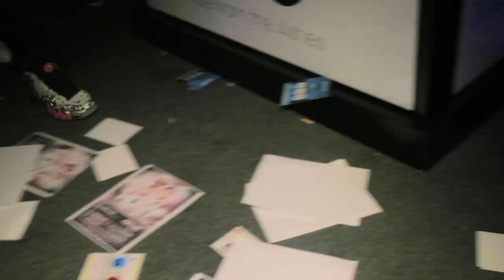Murda Ave Gang Takes over SxSW